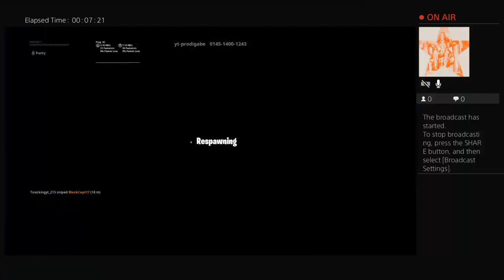Cooking these kids